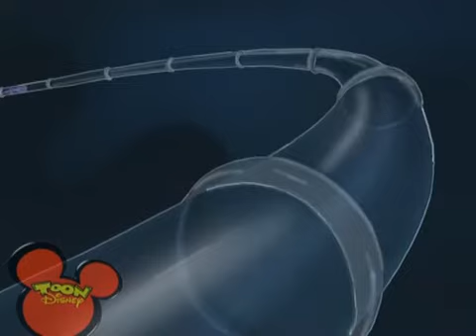Hos Musse - Säsong 4 Avsnitt 12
This is NOT owned by ME, its owned by ©DISNEY so please down take this down YouTube this is ONLY for ARCHIVAL PURPOSES